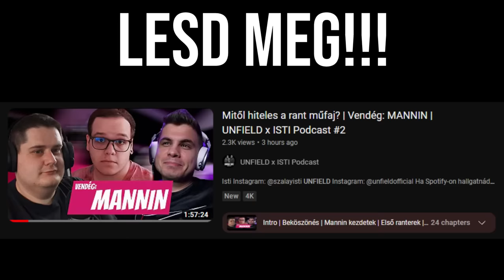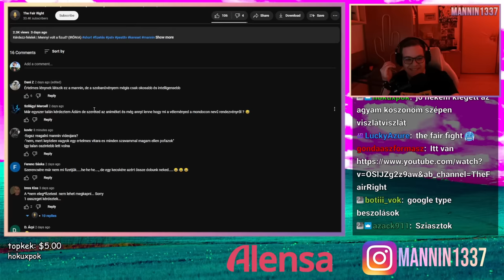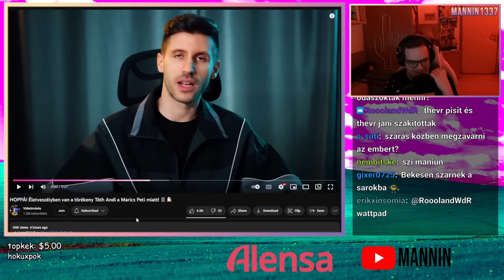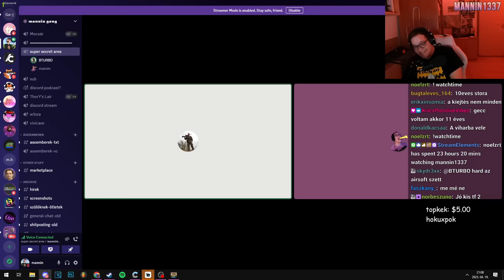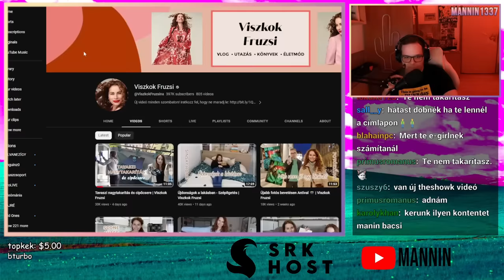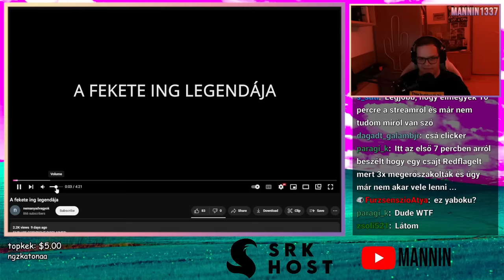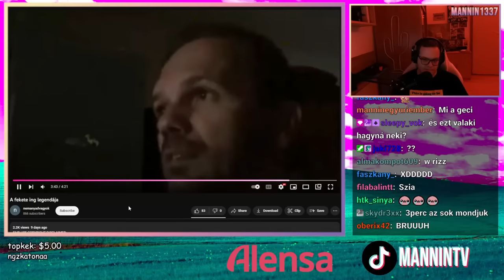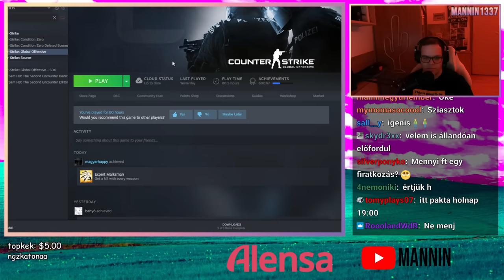DANCSÓ ROSSZFEJKEDIK?! 😳 + Beszélgetés BTURBO-val az angol videójáról 😩 (Stream Összefoglaló)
ennek őszintén nem tudtam milyen képet és címet adjak szóval sorry